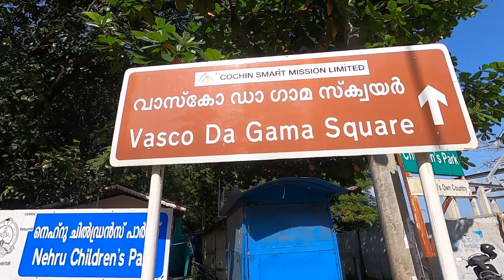DAY 03- KERALA (FORT KOCHI & PADMANABHASWAMY TEMPLE)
This Video is Day 3 of the Travel Series where I am ALONE going to explore  important destinations of all States of India in my Car which will take me around 60 Days to cover.
Starting with South India- KERALA (1), TAMIL NADU (2), KARNATAKA (3), A.P (4),TELANGANA (5). and So On.